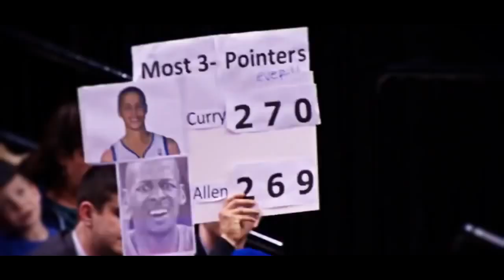Stephen Curry A True Warrior